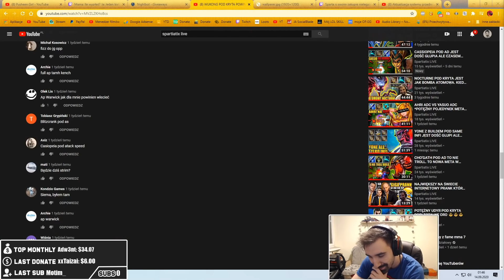TA KAYLE DŁUGO SIĘ ROZKRĘCA ALE JAK RUSZY TO ROBI NA EZ 1VS5 😎 *1000AP + 3.5AS COMBO*